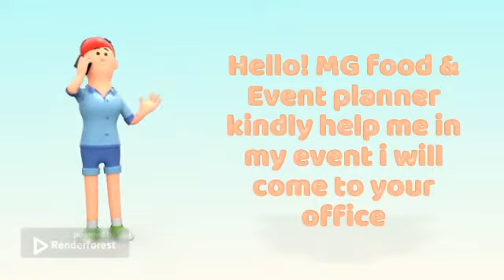mg food and event plannin